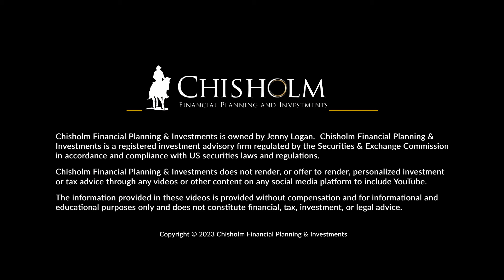What is the BEST rate of withdrawal in Retirement?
Dave Ramsey has been trending online for suggesting an 8% retirement withdrawal rate in retirement. Is he right? What is the best withdrawal rate for retirement?

In this video, I cover retirement rate of withdrawals in depth and provide 5 factors that will influence your decision making. I also analyze the most common rules of thumb along with Dave Ramsey's recent suggestion and explain when you might be inclined to take a higher withdrawal and when you would want to follow a more conservative approach

Timestamps:

00:22 - What does the term rate of withdrawal mean
01:39 - The 4% withdrawal rule
02:33 - The 5% withdrawal rule
03:38 - Dave Ramsey's 8% withdrawal rule
04:24 - The 5 factors that will affect your withdrawal rate planning
05:04 - Life expectancy
06:13 - Expected investment returns
07:38 - Dave Ramsey's 12% expected returns rate
08:35 - Inflation
09:41 - Other sources of income
10:21 - Planning for the unexpected
11:30 - What is the best rate of withdrawal?

Not Sure Where to Start With Your Retirement Planning?
Sign up for my Substack and download my FREE guide to learn the key factors you need to consider.

Chisholm Financial Planning & Investments is owned by Jenny Logan and is a registered investment advisory firm regulated by the Securities & Exchange Commission in accordance and compliance with US securities laws and regulations. Chisholm Financial Planning & Investments does not render, or offer to render, personalized investment or tax advice through any videos or other content on any social media platform to include YouTube. The information provided in these videos is provided without compensation and for informational and educational purposes only and does not constitute financial, tax, investment, or legal advice.